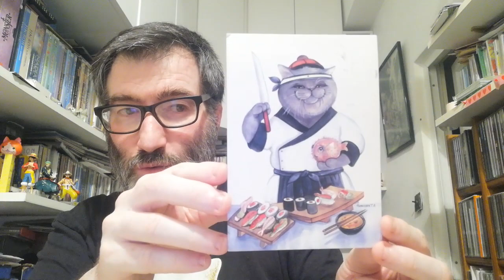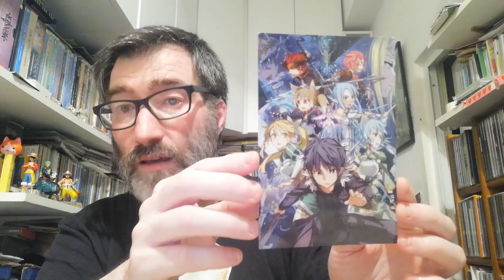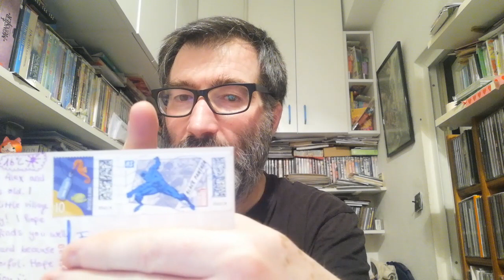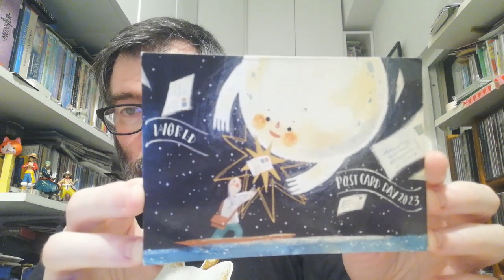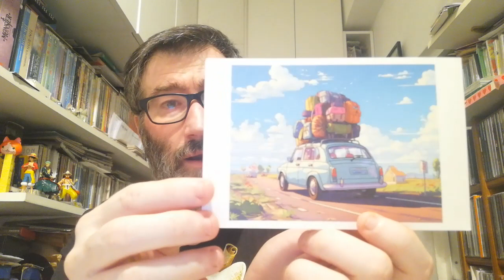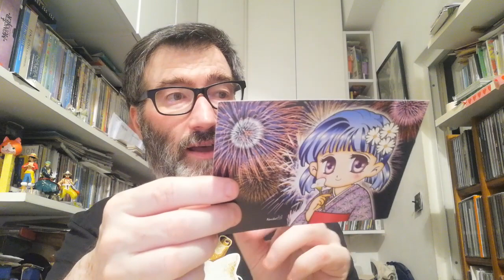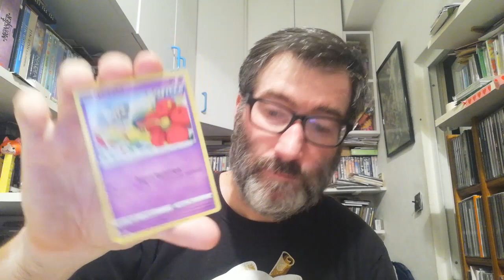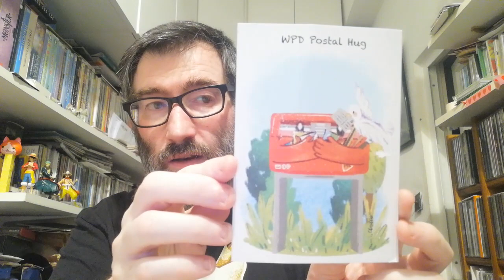POSTCROSSING || WEEK 187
This week I received 9 oficial postcards and 1 surprise postcard:

- 4 postcards from Germany (Oficial Postcrossing)
- 4 postcards from Russia (Oficial Postcrossing)
- 1 postcard from France (Oficial Postcrossing)

- 1 postcard from The Netherlands (Surprise)